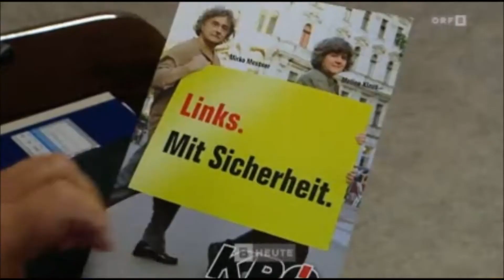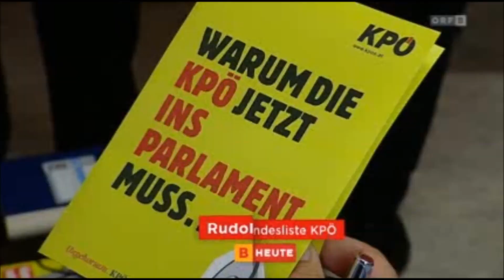KPÖ Spitzenkandidat Mirko Messner in Eisenstadt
Mirko Messner fordert auf das "Linke Gewissen" zu wählen